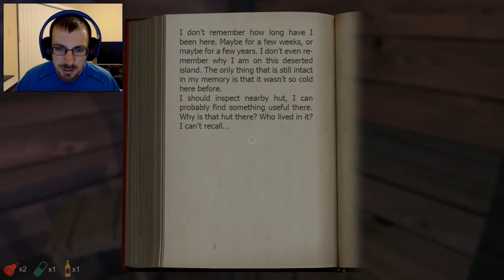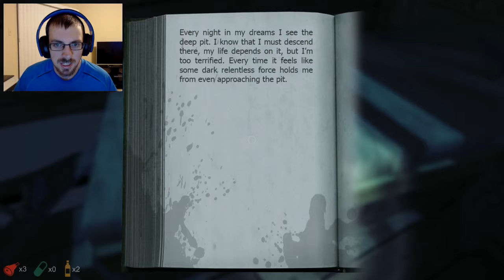Hypothermia - WELL THAT WAS INTERESTING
After playing this game/demo I need answers!

I apologize for covering up the meters!